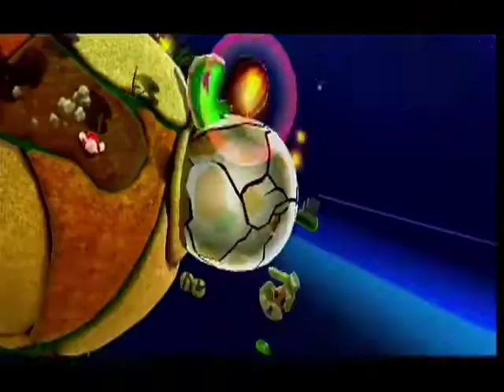Super Mario Galaxy - Egg Galaxy PART 3